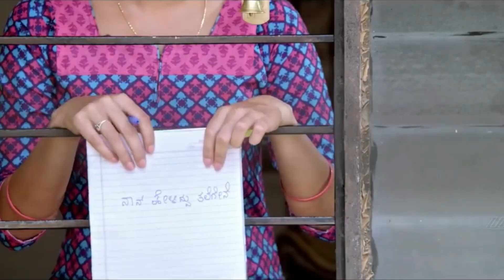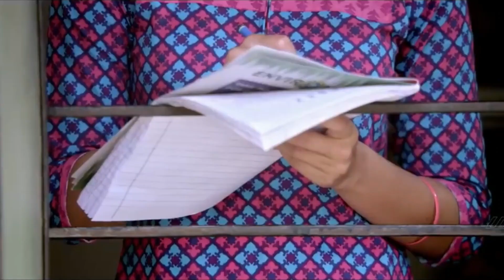প্রতিবেশির সাথে জানালা জানালায় প্রেম।cute love story/romantic love story/gf bf relationship